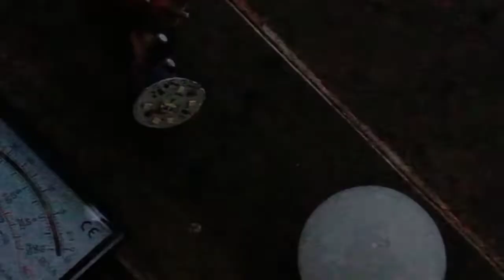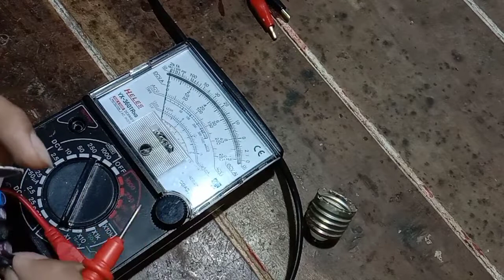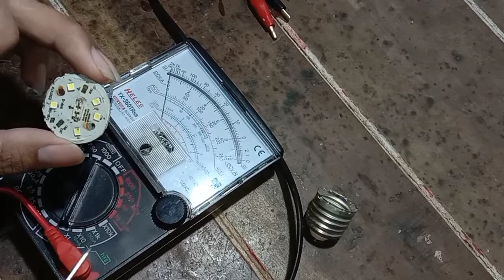TERNYATA DRIVER JUGA BISA RUSAK FULL PENJELASAN DAN CARA SERVIS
LED. Philips
lampu 5 Watt
lampu LED rusak
cara memperbaiki lampu